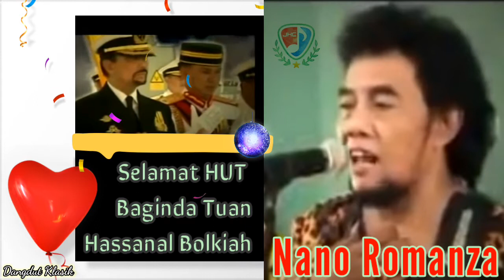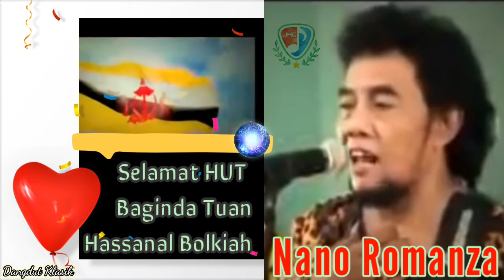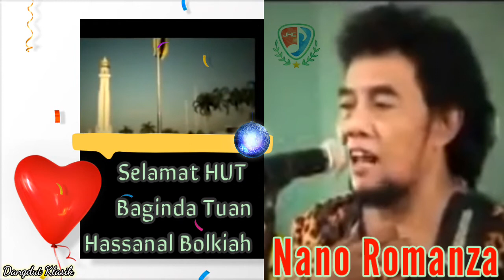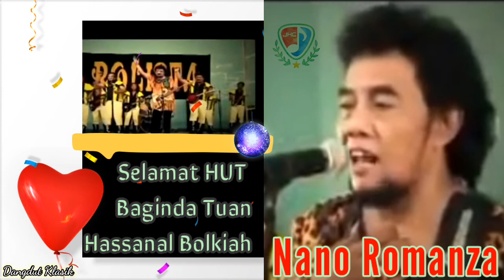Nano Romanza - Selamat HUT